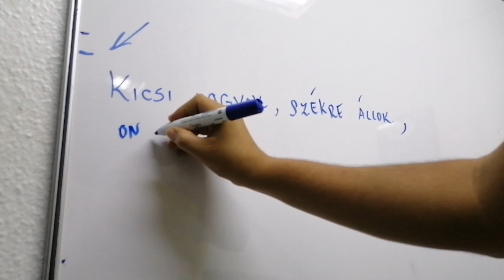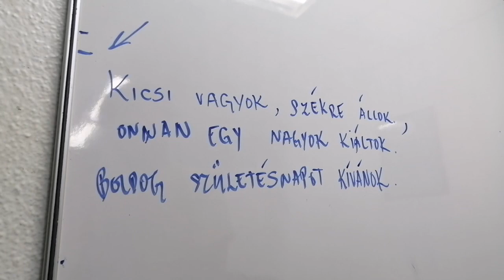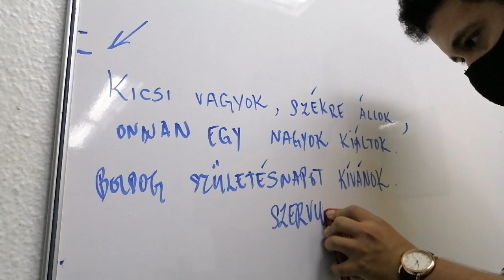Hungarian Birthday Wishes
Music
Frederic Chopin
Minute Waltz